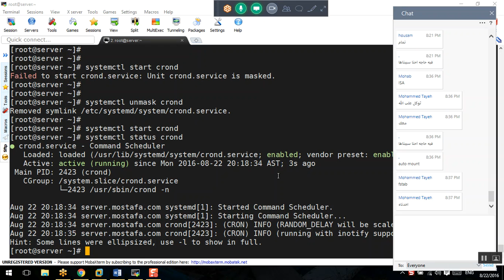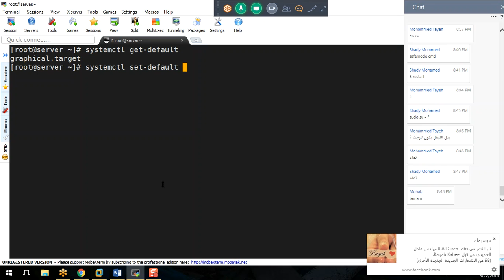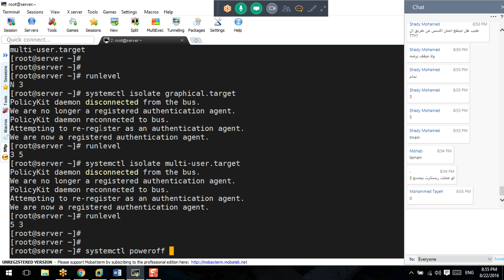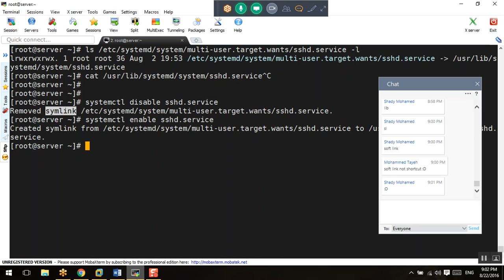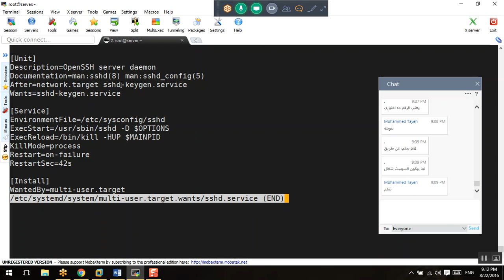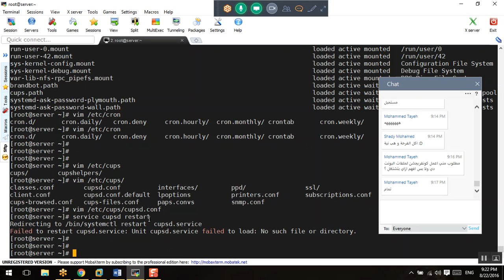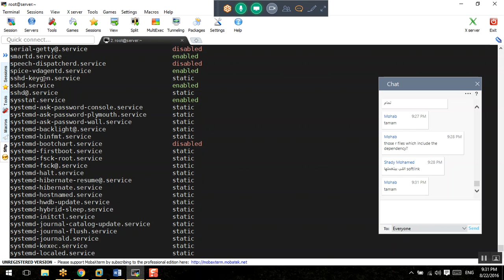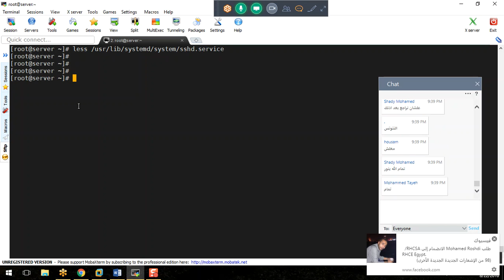30-Day-14_Systemd_Targets